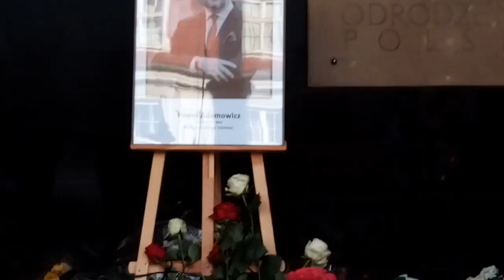Znicze pod Urzędem miejskim w Gdańsku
po śmierci prezydenta   Gdańskiego  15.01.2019